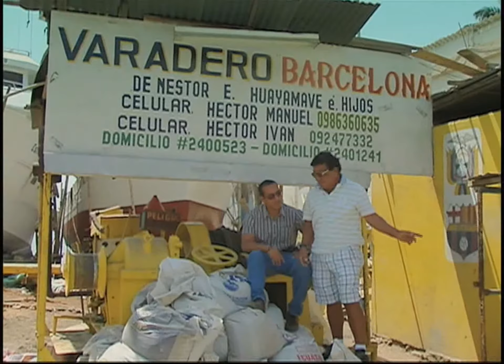Café TV Astillero